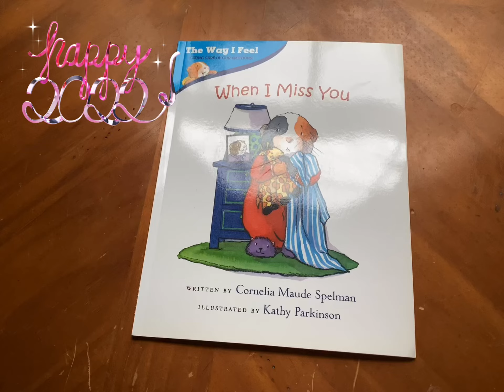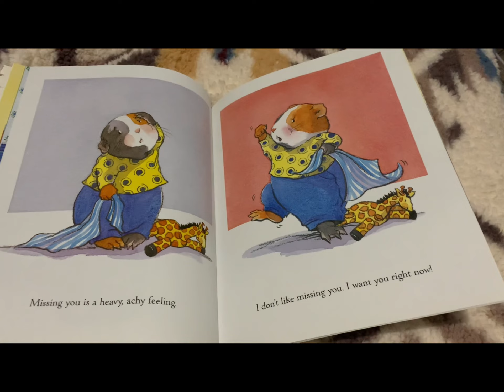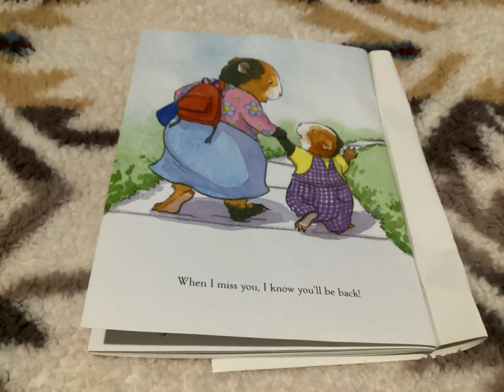When I miss you